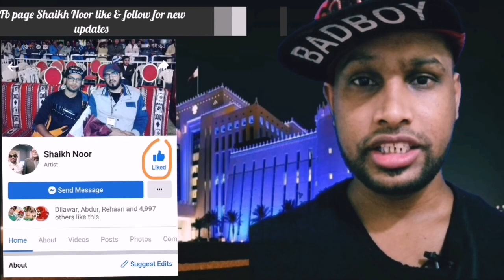🔴Qatar news today with Mr Sarwar Mirza